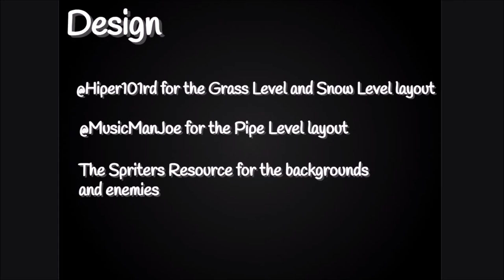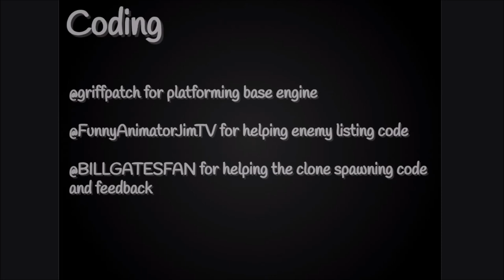New Super Mario Bros. On Scratch 3 100% WALKTHROUGH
This is the full walkthrough of New Super Mario Bros. On Scratch 3!

Mario and all associated characters belong to Nintendo. All other credits are at the end of the video.